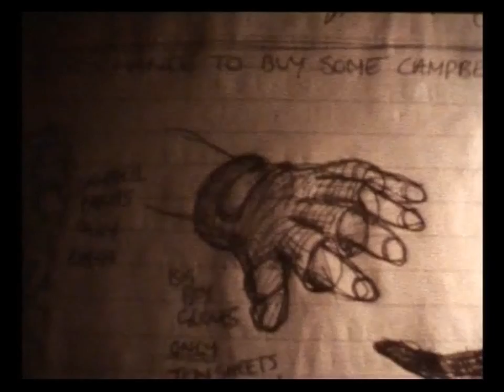The Good-Time Book Film.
A short compilation of extracts from 'The Good-Time Books'